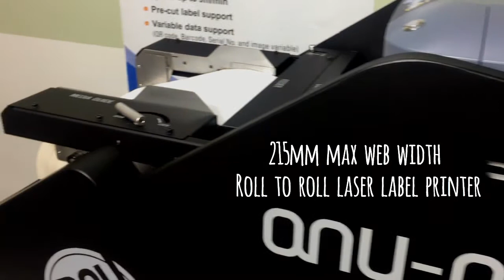8inch Full color label printer- anytron - any-002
any-002 prints full vivid color labels.
anytron 8 inch label printer with Oki engine

Due to any-002 uses wax toner / LED engine, the printed labels are water, UV and scratch resistance. That's why most of wine/beverage/cosmetic/ GHS label company choose the anytron any-002 color label printer. / 8inch GHS label printer

두 시간 안에 5,000장의 컬러 라벨을 만들 수 있는 컬러 라벨 프레스 any-002
분당 최대 9m 로 라벨출력이 가능하기 때문에 5,000 라벨은 두 시간 내에 출력이 가능합니다.
또한, 한번에 최대 200m까지 인쇄가 가능하고, 인쇄를 위한 Set up이 불필요하기 때문에 즉시 출력이 가능합니다.
전문기술자가 필요하지 않습니다.
장비의 조작이 쉽고, 간단하기 때문에 출력을 위한 전문기술자가 필요하지 않아 인건비를 절감할 수 있습니다.
단 하루 교육으로 라벨 출력 전문가가 될 수 있습니다.
라벨출력, 사무실에서 바로 가능합니다.
any-002은 넓은 공간을 필요로 하지 않습니다.
사무실과 같은 좁은 공간에서도 설치가 가능하며 필요할 때 바로 출력할 수 있습니다.
어떤 라벨이든 원하는 수량을 언제든지 출력 할 수 있습니다.
고객의 주문과 동시에 연속용지 라벨이나 pre-cut 라벨에 원하는 수량을 즉석에서 즉시 출력을 할 수 있습니다.
불필요한 재고비용을 최소화 하고, 보다 빠른 납기로 고객 만족이 실현 가능합니다.
아날로그 장비에서 불가능한 작업도 anytron 소프트웨어에서는 가능합니다.
any-002의 전용 소프트웨어를 사용하여, 아날로그에서는 불가능한 작업들을 간단하고 신속하게 처리할 수 있습니다.
QR코드, 바코드, 넘버링 등 라벨에 들어가는 고유한 정보를 바로 출력할 수 있습니다.
다양한 미디어 지원이 가능합니다.
모조지, 아트지 등의 종이류와 PET ,PP 와 같은 다양한 용지에 라벨을 출력 하여 고객의 요구에 맞는 소재 사용이 가능합니다.
고품질의 라벨을 합리적인 소모품 비용으로 제작할 수 있습니다.
대용량 토너와 드럼을 사용하여 합리적인 가격으로 고해상도의 라벨을 제작할 수 있습니다.
출력된 라벨은 방수성이 우수하고, 외부환경에 영향을 적게 받아 오랫동안 라벨의 품질을 지속할 수 있습니다.
낮은 투자, 높은 생산성
any-002는 다른 디지털 장비에 비하여 상대적으로 낮은 투자로 더 나은 수익을 얻을 수 있게 함으로써, 고객은 투자비용에 대한 부담을 경감할 수 있습니다.